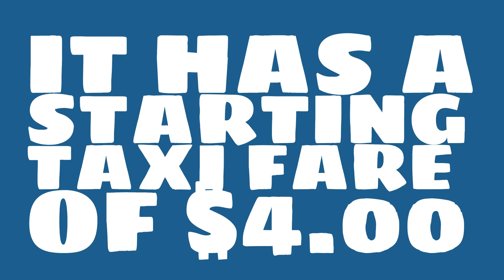What is the taxi fare per waiting hour in San Jose, CA?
Watch this video to learn about taxi fares in San Jose, CA. (based on average data)